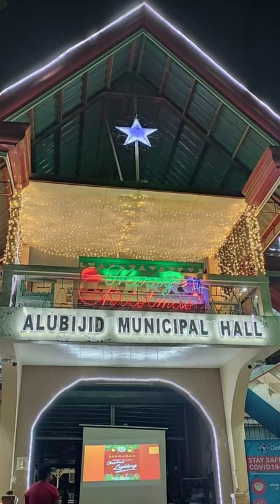merry Christmas/the day our Jesus Christ was born/mis kabayan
we celebrate the spirit of Christmas

hope this year end has a wonderful ending and abundant blessings for the next year started